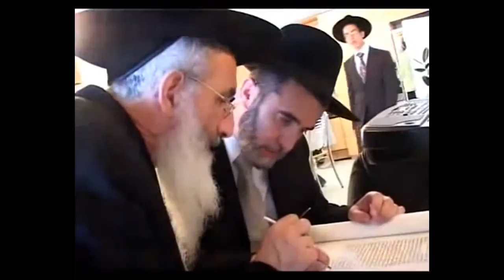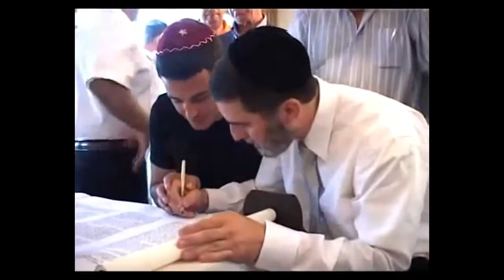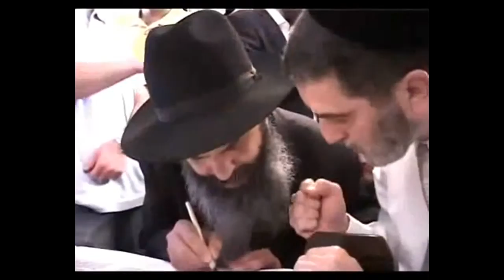Kutsvoda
Kutsvoda (Kissing) chiratidzo cherudo chinoitwa nevanodanana vangava murume nemukadzi vakaroorana, mukomana nemusikana vanodanana, kana mubereki anotsvoda mwana wake.
Mutsika dzeZimbabwe kutsvodana hachisi chinhu chinonyanya kuitwa paruzhinji pane vanhu, zvinoonekwa sezvinonyadzisa kana zvisina hunhu.